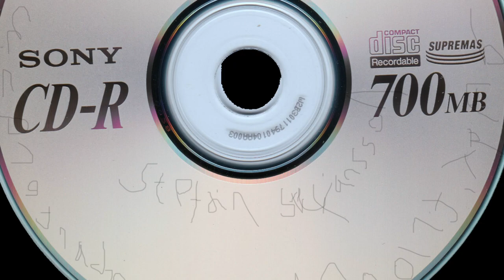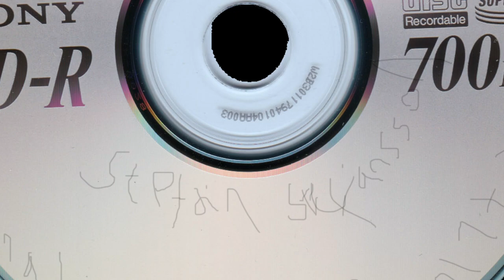Stefán Stefánsson - Similar to 'Schubert, Trio op. 100 - Andante con moto'